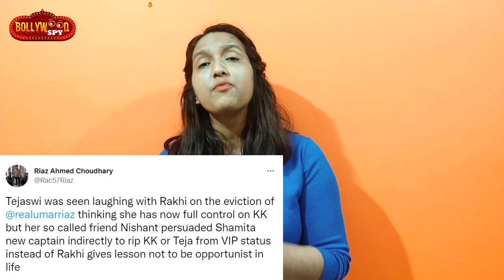Umar Riaz Ke Papa Ne Tejaswi Ko Kiya Bash, KARMA Mila | Bigg Boss 15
UmarRiaz Ke Papa Ne Tejaswi Ko Kiya Bash, KARMA Mila